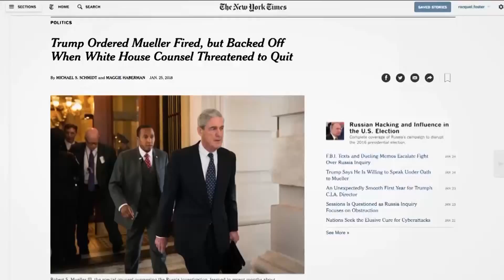Trump Tells Global Leaders "America Is Open For Business"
Trump called New York Times report that he tried to fire Special Counsel Rober Mueller "fake news."